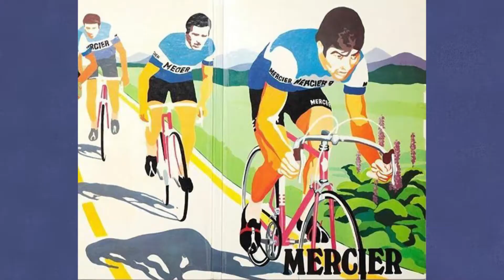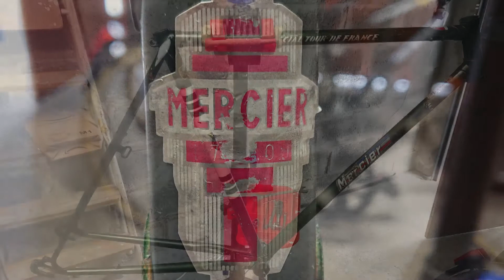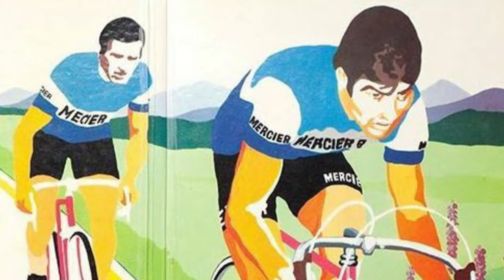Rénovation vélo Mercier spécial Tour de France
Rénovation d'un vieux vélo Mercier spécial tour de France.